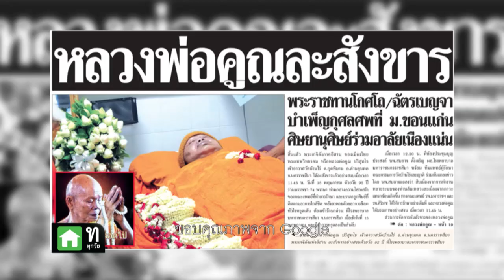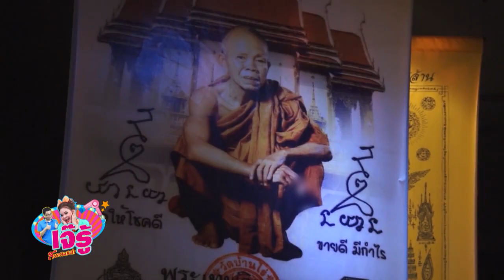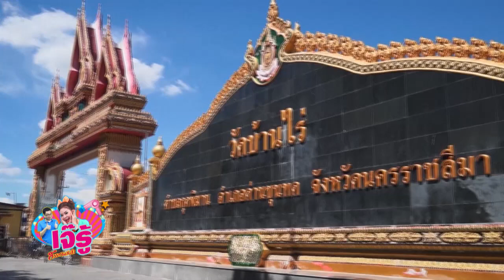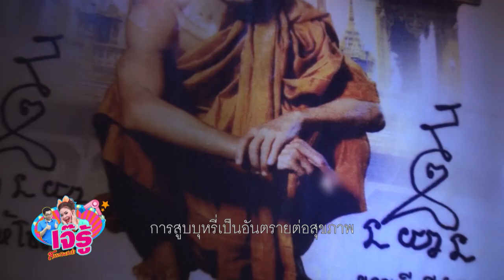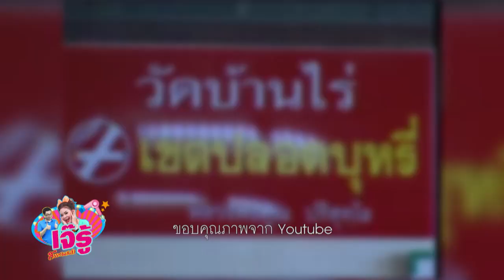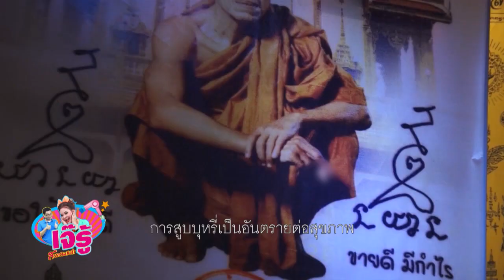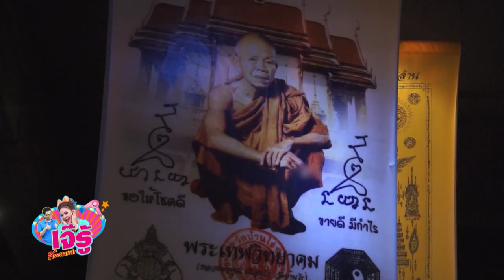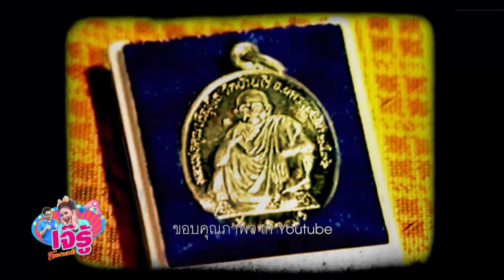ทีวีบูรพา เจ๊รู้ สรรหามาเล่า : รำลึกหลวงพ่อคูณ (เทปที่ 60)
ตั้งแต่วันที่ 6 มกราคม 2558
เปลี่ยนเวลาออกอากาศเป็น 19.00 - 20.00 น. ทุกวันอังคาร
ทางทีวีดิจิตอลช่อง 36 เคเบิ้ลและจานดาวเทียม ช่อง 6 และ 46 PPTV HD